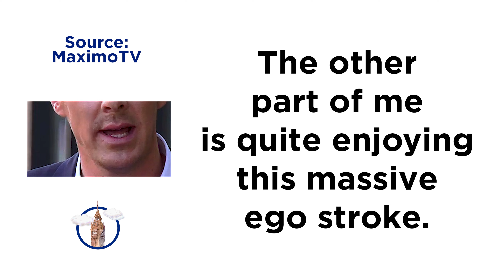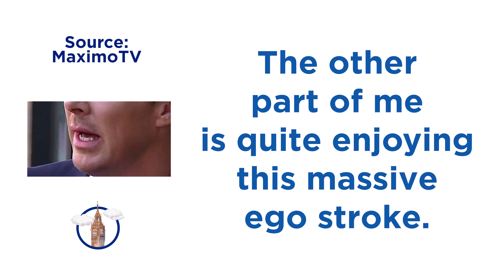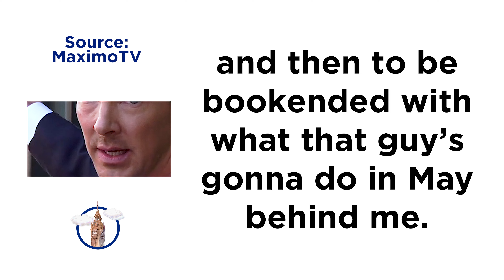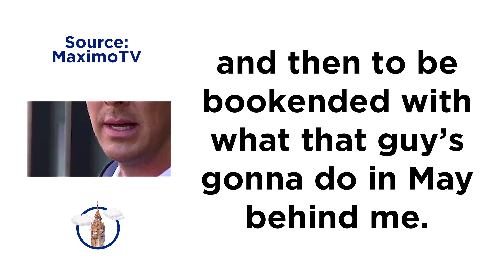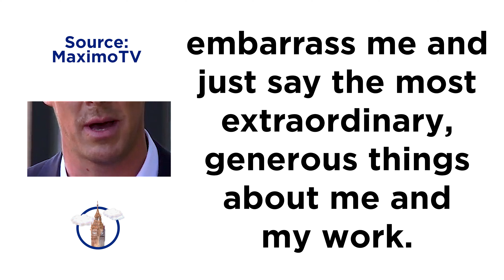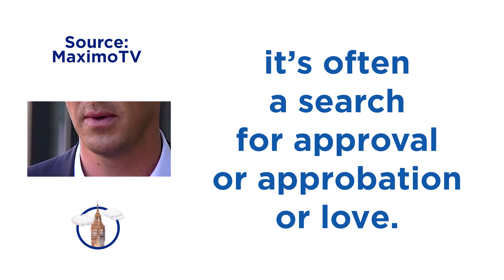Shadowing English with BENEDICT CUMBERBATCH | British Accent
🇬🇧 Timestamps 🇬🇧
00:00 Shadowing (0%)
03:46 Shadowing (50%)
07:50 Full Speech Shadowing (100%)

💡 Spaced repetition recommended: you should come back and watch it again after 1, 3, 7 days - meaning if you watched this video for the first time on day 1, you should repeat it on day 2, day 5 and day 12